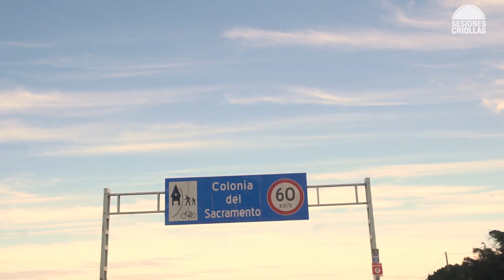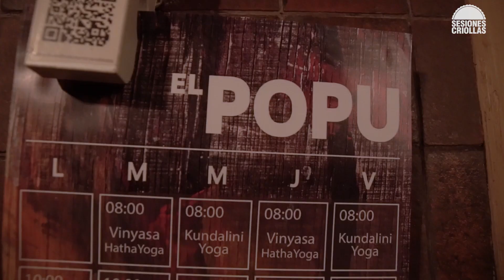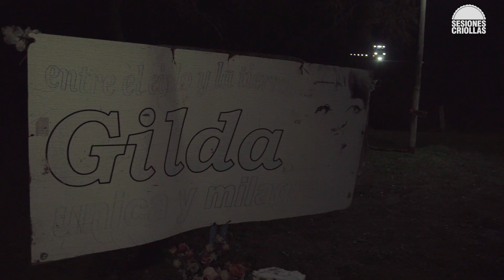Sesiones Criollas Gira Uruguay 2019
Un resumen de nuestra gira por Uruguay!
Vivos en Plataforma Caí y El Popu
Grabación de la Sesión #16 junto a Franny Glass y Florencia Nuñez
Varias aventuras y canciones que nos junta cantar

Realización :
 Julián Olmedo